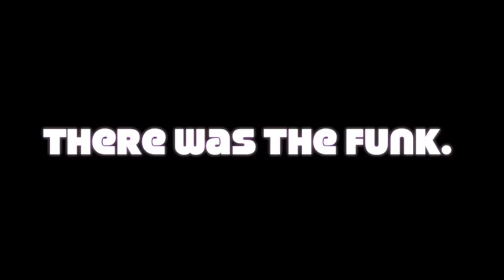Democrafunk, Edmonton's Hottest Funk Machine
We are Democrafunk. See a small sampling of our music. Come to our next show!